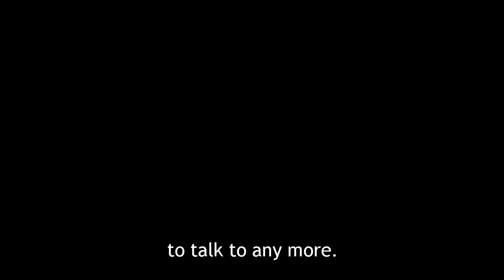Jotaro vs Yellow temperance (part 3)